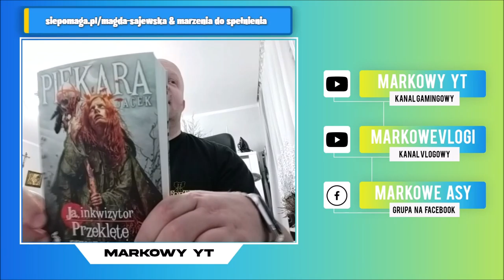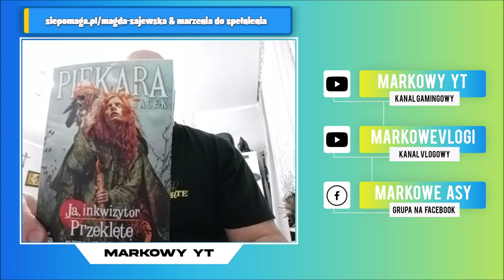Nowa "Zapowiedź" vloga - link do filmu w opisie!